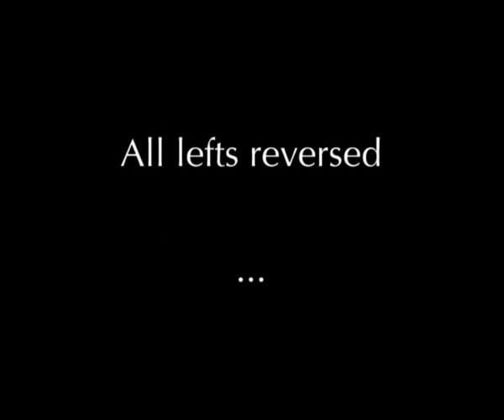That's what friends are for - Per-Olov Kindgren (classical guitar)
A 1982 song written by Burt Bacharach and Carole Bayer Sager.
My tabs and sheet music are available (*not this music though!!* I need the copyrights first).
I made this arrangement after hearing it on the radio. I hope you will like it.
Guitar: Per Hallgren, Sweden.
Lyrics:

And I Never thought I'd feel this way
And as far as I'm concerned I'm glad I got the chance to say
That I do believe I love you

And if I should ever go away
Well then close your eyes and try to feel the way we do today
And than if you can't remember.

Chorus
Keep smilin'
Keep shinin'

Knowin' you can always count on me
for sure

In good times
And bad times
I'll be on your side forever more

Well you came and open me
And now there's so much more I see
And so by the way I thank you.

Ohhh and then
For the times when we're apart
Well just close your eyes and know
These words are coming from my heart
And then if you can't remember.